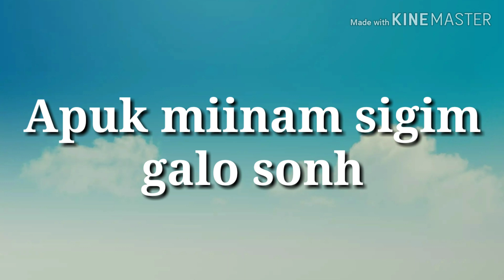Apuk minam sigim...galo song